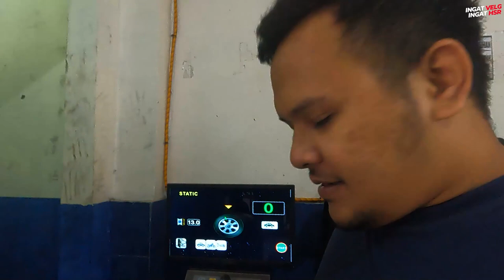-Honda City Sedan Pasang Velg HSR Mirror